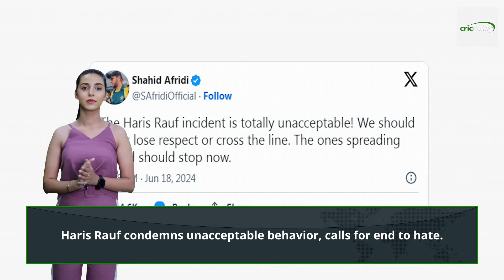Shahid Afridi delivers a special message to former Pakistan players after Haris Rauf’s incident.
Haris Rauf and his family were abused by one of the fans in the United States of America. The pacer lost his cool and almost hit him. Rauf took to social media to reveal the details. He accused the person of using offensive language.